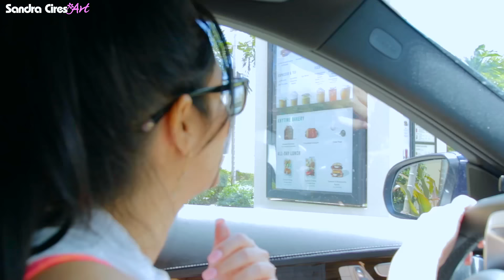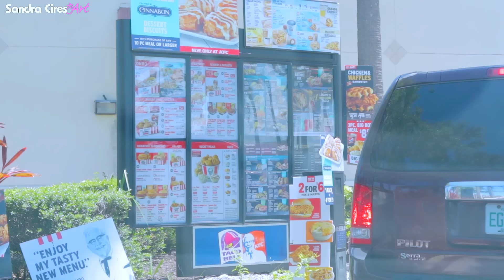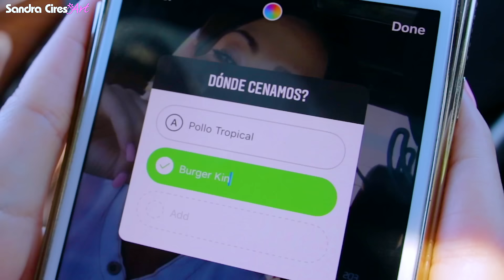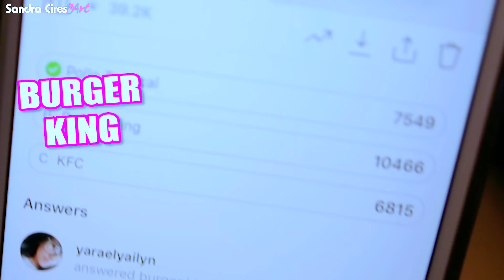PIDIENDO LO MISMO que la PERSONA DE ENFRENTE por 24 HORAS! RETO SandraCiresArt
Pidiendo lo mismo que la persona de enfrente por 24 horas en el auto Drive Thru es uno de los retos más divertidos que he hecho!
Person in front of me decides what I eat OMG Tener que hablar en Inglés con desconocidos me dió mucha risa y verguenza! Pero tuve suerte de no gastar mucho dinero y que estuviera muy rica toda la comida rápida ♥
LIKE al video si quieres 2da Parte y comenta a qué otros lugares de fast food quieres que vayamos ♥